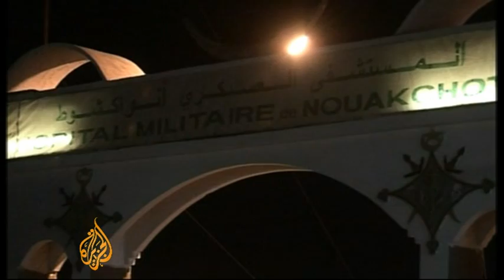Mauritanian president shot 'accidentally'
Mohamed Ould Abdel Aziz, president of Mauritania, has made a televised appeal for calm after soldiers allegedly open fire on his convoy by mistake.

Following his statement, Abdel Aziz flew to Paris for medical treatment on Sunday.

Al Jazeera's Mohammed Vall looks at whether the shooting was indeed an accident, or an attempt on the president's life.